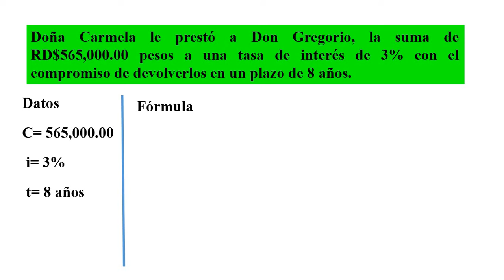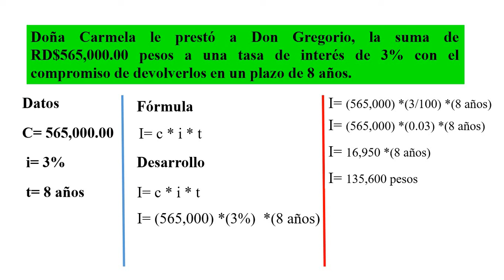Cálculo de INTERÉS SIMPLE (I=c * i * t)